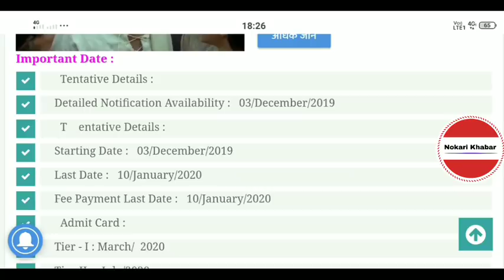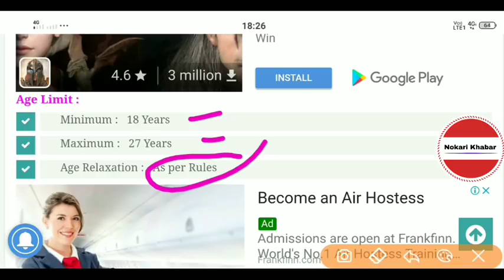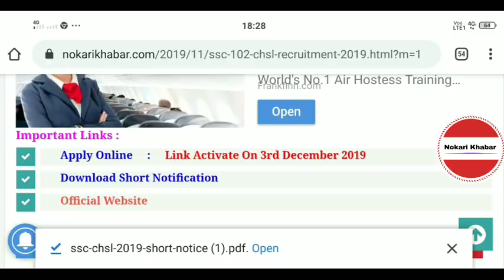SSC CHSL RECRUITMENT 2019 || SSC Recruitment 2020 || SSC Calendar 2020-21 Pdf Download || 10th,12th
Staff Selection Commission (SSC)/ कर्मचारी चयन आयोग has been released a jobs notification for Various Vacancies for the Posts of Various. Candidates may fill Online Application Form for SSC Recruitment through official website of Staff Selection Commission that is ssc.nic.in before closing date.
For more info regarding SSC CHSL Bharti 2019 such as vacancies, eligibility, dates & other please visit given below link……...

💥  Notification Pdf & Apply Online Link  💥

ssc chsl calendar 2020-21 pdf download
ssc chsl  recruitment 2020 apply online
ssc chsl recruitment 2020 notification
ssc chsl  calendar 2020 pdf download
ssc recruitment 2020 calendar

If you have queries and suggestion related to SSC Vacancy Online Application Form you can comment in the given below comment box.